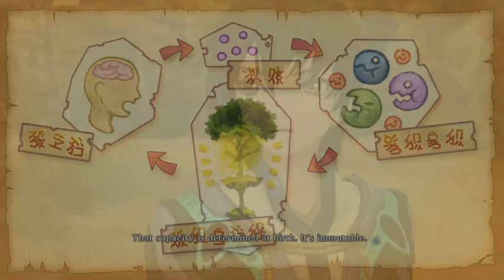Tales of Xillia part 22: Lakutam HighRoad